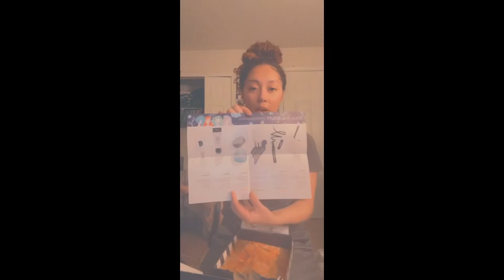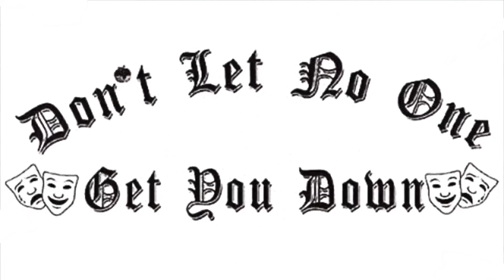PLAY by Sephora Review!!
What I got in the box you asking ???

1. Lancôme - Cils Booster XL Super- Enhancing Mascara Base. Basically what it does is Nurture and enhance your lashes, it’s a Vitamin E-infused eye lash primer !

2. KAT VON D - Tattoo Liner in Trooper, it’s a easy-Peasy iconic cat-eye application. Can’t wait to use her !!

3. GLAMGLOW - SUPERMUD Activated Charcoal Treatment Mask. This Mask should provide clarity for the skin and your psyche.

4. IT COSMETICS- Bye Bye Under Eye Brightening Eye Cream. This suppose soothe and depuffs with collagen and cucumber extract.

5. SMASHBOX- Photo Finish Foundation Primer.
This takes the stress out of foundation🤭, clear gel-primer that makes your makeup last and last, and that’s what we need.

*bonus*
PHILOSOPHY- Amazing Grace Eau de Toilette
Elegant sent, this is a soft floral sent that spoils your senses with notes of bergamot, lily of the valley and muguet blossom.